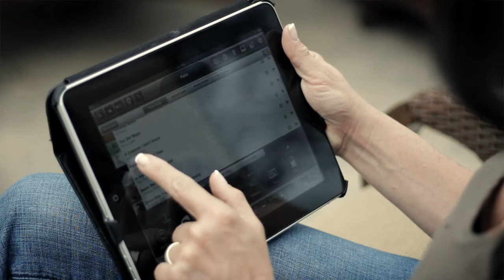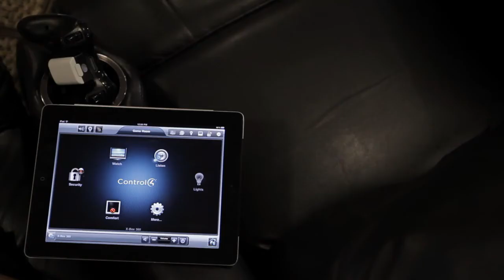Home Theater - Home Theatre - Marlboro, Morganville, NJ New Jersey - Home Audio-Video- Media Rooms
Home Theatre Connection is your New Jersey resource for quality living. We provide high end home and business design solutions for your automation, entertainment, network and security needs. From comfort to pleasure to peace of mind, we've got you covered.
We are located in Morganville NJ, providing customers throughout central NJ with cutting edge home innovation resources. With over 20 years of experience combined with an above-and-beyond attitude towards customer service, we'll help you conceptualize your dream and make it a reality.

From designing and installing full-scale media rooms and home theaters to outdoor entertainment or poolside options, we've got your entertainment needs covered. Want a mirror TV in your bathroom to watch the news on as you get ready for work? No problem. Perhaps it's time for surround sound or video on your outdoor patio. Sounds great! Whether you host parties and want to have state of the art optimized sound and video or just want your home to be comfortable for a Sunday night family gathering, Home Theatre Connection can help.

Our business automation, networking and security services bring you the efficiency and peace of mind to conduct yourself with confidence. We combine state of the art equipment with cost saving design resources to make you work impressive and cutting edge.

        Watch Listen Lights Comfort Security
Have you dreamed of making life more convenient and pleasurable? Welcome to Control 4 automation, where you have your entire home or business functions just a click away by your laptop or mobile device. Have full control of your home or business at the tip of your fingers, from anywhere in the world. Forgot to turn down the heat or set your alarm system? No problem. It's only a click away from the convenience of your iPad or smartphone.

No matter how complex or simple your proposed project, we'd love to make it a reality for you. Contact Home Theatre Connection directly and we will help you plan your project from start to finish.